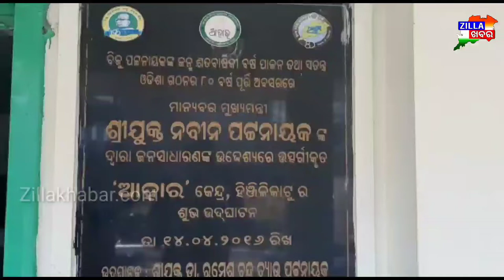ହିଞ୍ଜିଳିକାଟୁ ଆହାରକେନ୍ଦ୍ରରେ ମାସ୍କ ଲଗାଇ କର୍ମଚାରୀ ମାନେ ଲୋକଙ୍କୁ ଖାଦ୍ୟ ପରଷୁଛନ୍ତି//Zillakhabar//